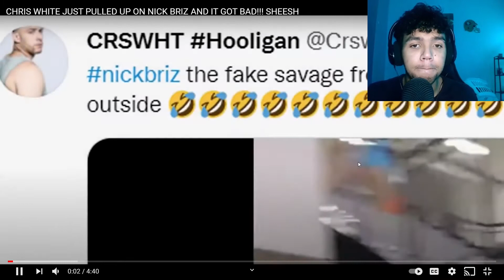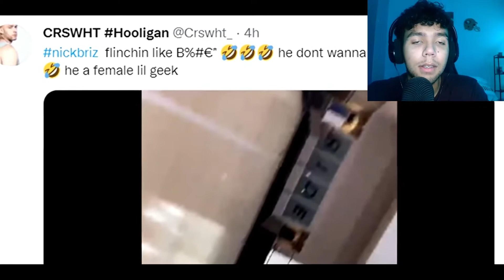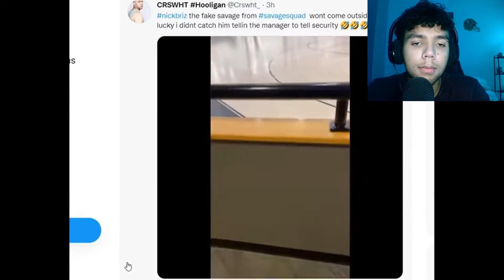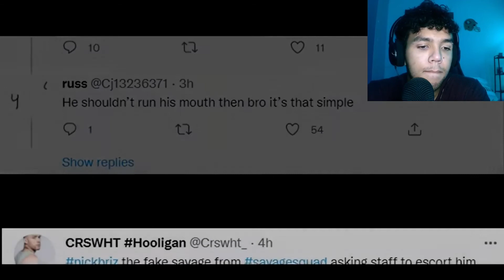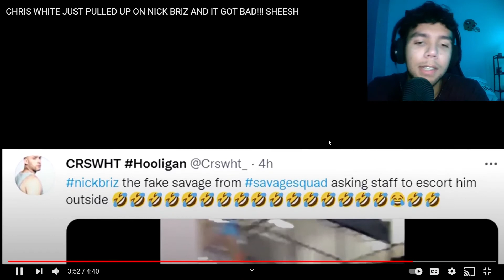CHRIS WHITE JUST PULLED UP ON NICK BRIZ AND IT GOT BAD! REACTION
NICK BRIZ SHOOK!